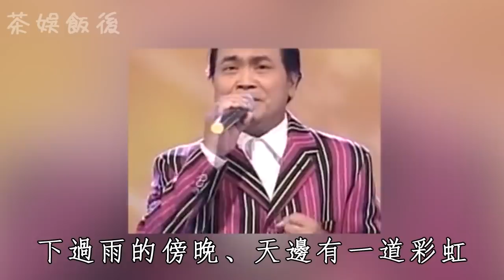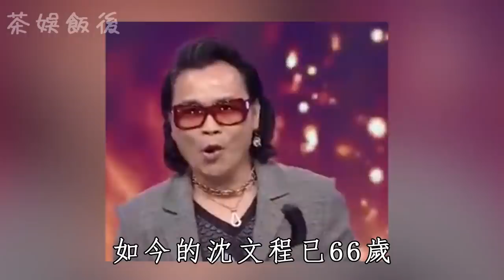66歲沈文程近況曝光，患怪病坐輪椅卻無人照顧，與妻兒分離20年內幕驚人！沈文程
內容皆為本人製作，嚴禁搬運，版權侵權追究一切權利。 更多影片：
蔡振南輸光財產妻離子散，因特殊癖好淪為階下囚，今67歲近況曝光太唏噓！
為窮小子生兩子後遭拋棄，女兒去世兒子墜崖險喪命，59歲龍千玉近況曝光太心酸
倪敏然一婚為鳳飛飛拋棄原配，二婚出軌遭情婦逼婚身敗名裂，59歲輕生原因曝光太唏噓
27歲爆紅與林青霞交往，50歲被奪走財產淪為陪酒男， 76歲勾峰近況曝光太唏噓！
崔苔菁妹妹退圈下嫁窮小子，為養家拿命換錢太心酸，今去世原因曝光讓人震驚！
甄珍妹妹銀霞患病遭誤診險喪命，今62歲無人照顧太心酸，未婚原因不再隱瞞！
5歲出道30歲大紅大紫，73歲張小燕豪宅曝光，真實身份終於瞞不住！
「香腸伯」長青76歲去世原因太心酸！兩婚生四子，去世時僅一人到場内幕驚人！
78歲張帝近況讓人擔憂！兩婚兩離娶小36歲嬌妻，今妻子真實身份曝光太驚人
後來，女兒隨前妻家人移居國外，沈文程坦言，「的確會感到虧欠吧！總會想沒有陪著女兒長大，是不是該為她多做一些事，」成為心中遺憾
再婚後，沈文程與現任太太育有一個兒子Simon，但1999年，妻兒移居加拿大，開始分隔兩地的生活，至今已過了20幾年，「那時我看到小一的兒子，書包快比他個頭還重，每天念書到11、12點，我不忍心看他在這種壓力的環境下長大，所以讓他們到國外去生活，而我因為工作就還是留在臺灣。」